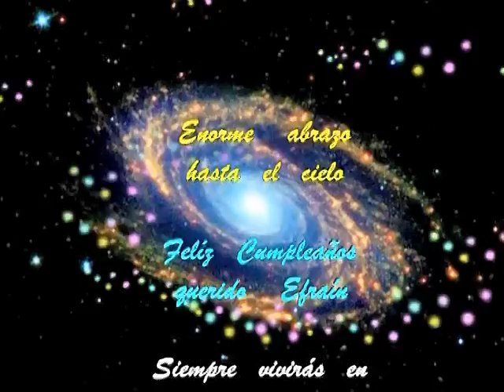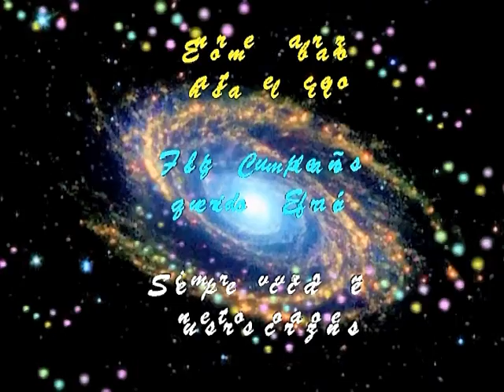Onomástico de Papa Efraín QEPD